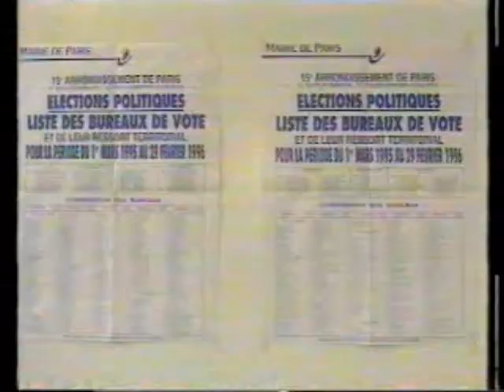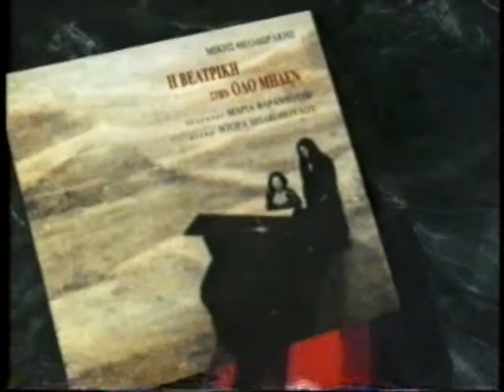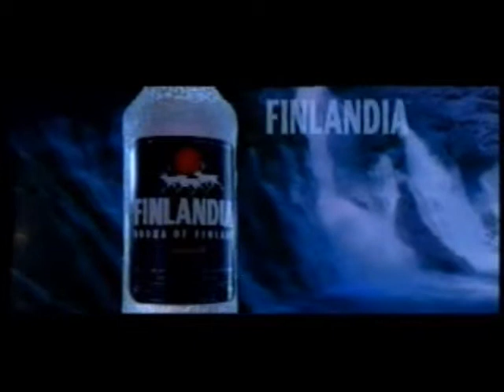ΕΔΩ ΚΑΙ ΤΩΡΑ 25/04/1995 Μέρος 1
Με την Λιάνα Κανέλλη
Καλεσμένοι Άννα Διαμαντοπούλου, Φίλιππος Πιέρρος, Κώστας Μπούρας